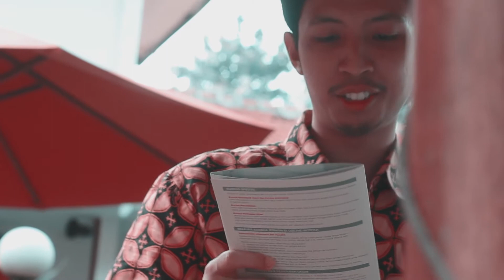Ujian A2 di Goethe Institut Jakarta